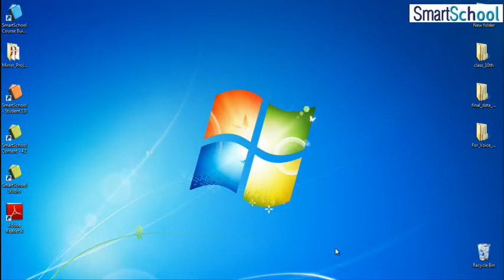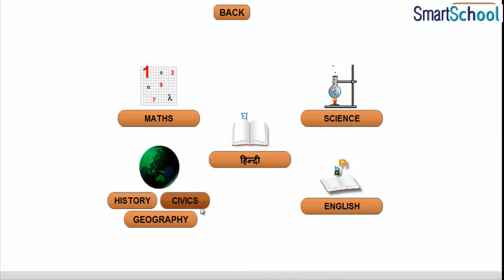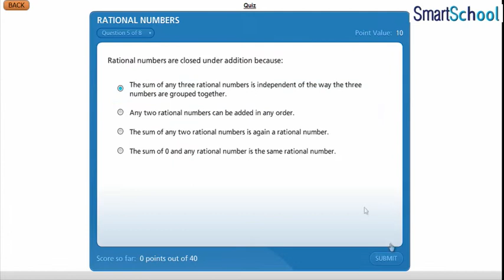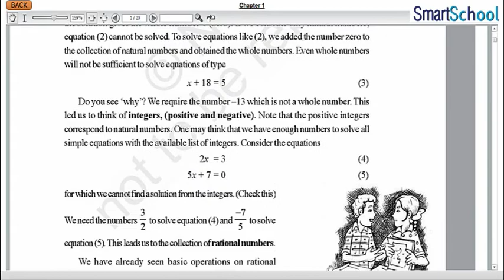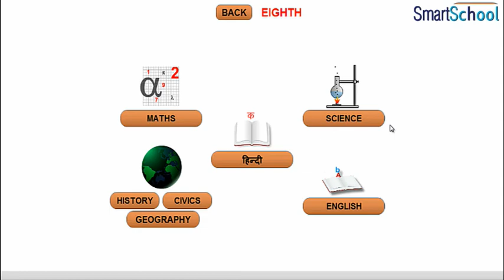Study Material II e learning courses II what is e learning in Hindi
Product Description for Educationalist/YouTube/live Class Equipment
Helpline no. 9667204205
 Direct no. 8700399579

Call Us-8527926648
SmartSchool Education offers high definition K-12 digital content based on 2D/3D animation. The content repository holds more than 50,000 education modules in various languages, supported by thousands of quizzes and interactive applications. Subjects ranging from science, mathematics, social science to languages are covered in the content repository. The features of K-12 digital content are:-

Content in Rich 2D/3D Animation format.
Extensive list of Interactive Modules.
Provision for extensive localization.
Course content follows major international curricula.